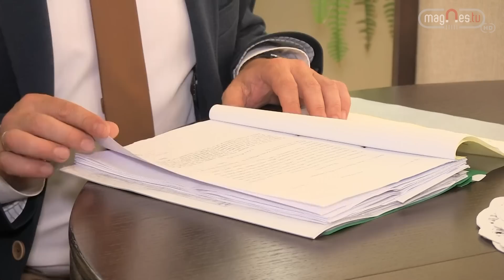Szczury w Dąbiu (prod. Magnes.TV)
Na jednej z opuszczonych posesji w Dąbiu niedaleko Łukowa zagnieździły się szczury. Gryzonie stanowią niebezpieczeństwo dla okolicznych mieszkańców. Sprawą zajęła się nasza telewizja...